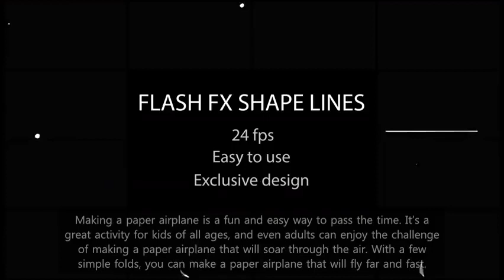Making Paper Airplane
Making a paper airplane is a classic pastime and a fascinating art form, and in this video, we'll show you how to make the perfect paper airplane that can soar through the skies. From choosing the right type of paper to folding the wings and adding aerodynamic features, we'll cover the basics of making a paper airplane that can fly smoothly and gracefully. We'll also test different designs and share some tips and tricks that can help you improve your paper airplane skills. If you're a paper airplane lover or a DIY enthusiast, this video is a must-watch.